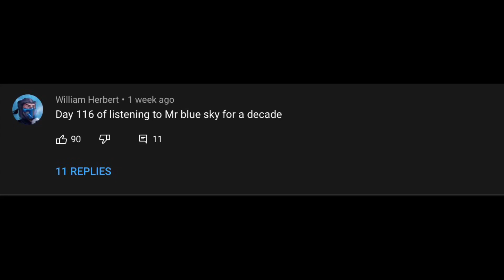Listening to Mr. Blue Sky every day for 10 Years straight (William Herbert)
Mr. Blue Sky is considered as the most happiest song. William Herbert is attempting to listen to it every day for 10 years straight.